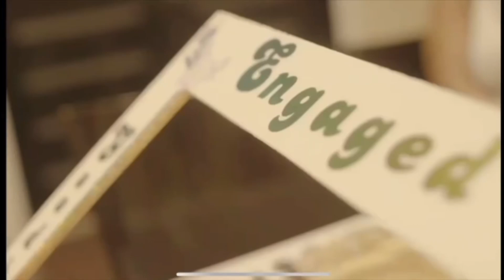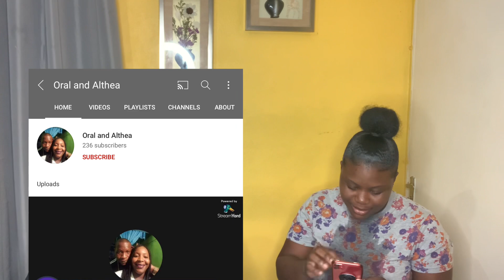MOUTH GUARD CHALLENGE!!// *HILARIOUS *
hey guys! Challenged each other to the mouthguard challenge!!

check them out on Instagram

OUR FITNESS JOURNEY

STALK US :)
Tamara's Instagram :